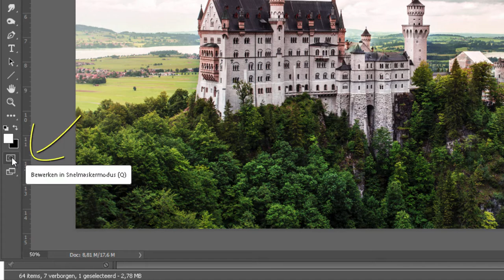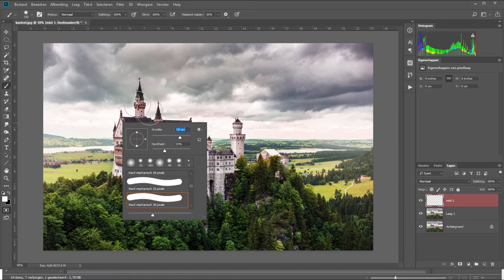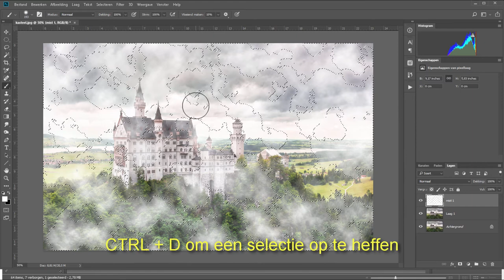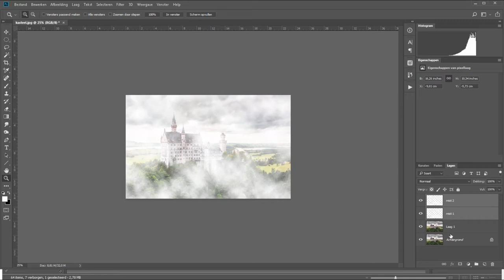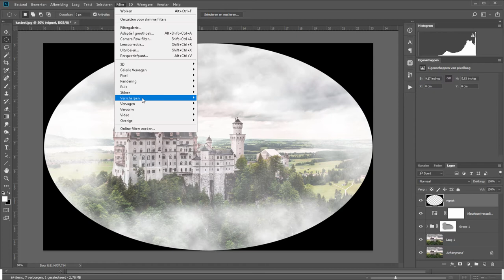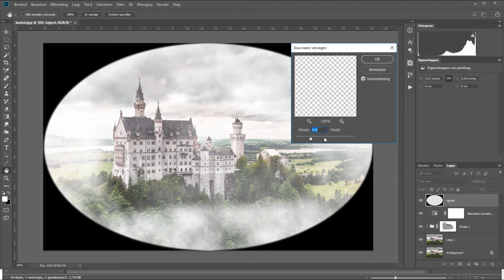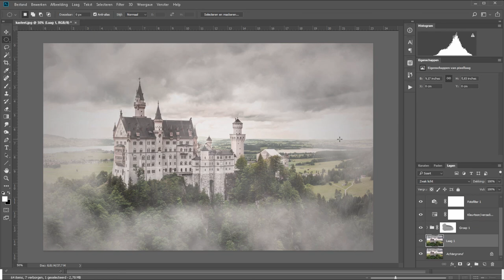Een dromerig landschap maken (Photoshop)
Beetje mist erbij, beetje kleur eruit, beetje vignetering en een sepia sausje eroverheen. Vier ingrediënten die tezamen ee foto een stuk dromeriger kunnen maken.

In deze video doorloop ik ze alle vier en laat ik je zien hoe ik tot het eindresultaat kom.